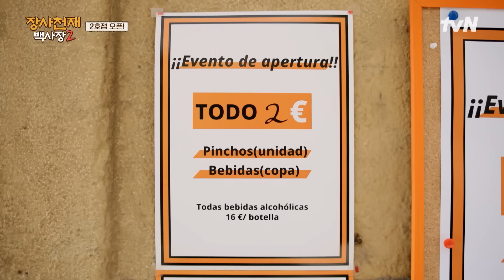떡볶이 그게 뭐죠? 난생처음 '떡볶이' 먹어 본 스페인 현지인 반응 모음 highlight 장사천재백사장2 EP.5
장사천재 백사장2 EP.05

모로코, 나폴리에서 극한의 밥장사를 경험한 백사장!
산 넘어 산! 이번엔 ‘미슐랭의 도시’에 뚝! 떨어지다?!

백종원의 세계 밥장사 도전기

👨🍳매주 [일] 저녁 7:40 방송 | tvN